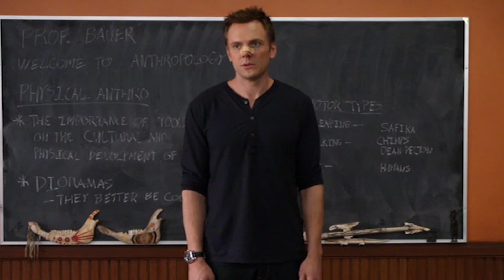Jeff Receives A Beatdown | Community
Jeff recieves a beatdown from the anthropology teacher.